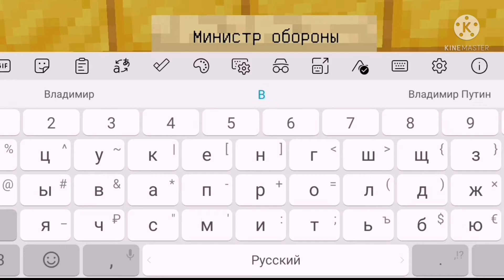КАК ПОСТРОИТЬ МОЙ КРЕМЛЬ В МАЙНКРАФТ СЕРИЯ 6 СЕЗОН 2 (ПОСЛЕДНЯЯ СЕРИЯ).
И вот последняя серия видео Как построить мой кремль в Майнкрафт финал мы закончили 2 сезон на шестой серии сегодня мы всё сделали.

Пиши в комментариях что ты хочешь что бы я построил в Майнкрафт.